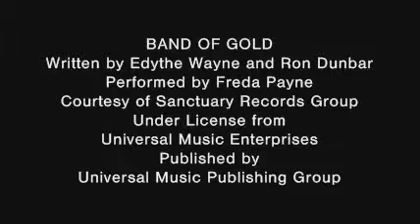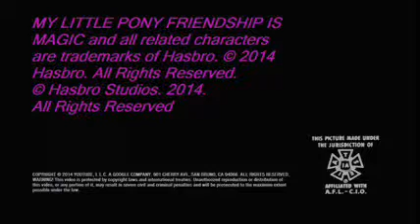[PMV] All That's Left is a Band of Gold for Rarity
Unauthorized copying, hiring, lending, public performance and broadcasting prohibited./MY LITTLE PONY: FRIENDSHIP IS MAGIC and all related characters are trademarks of Hasbro./© 2014 Hasbro./© Hasbro Studios 2014./All other rights property of their respective owners./Manufactured in the U.S.A./Distributed by YouTube, L.L.C./A Google Company/901 Cherry Ave./San Bruno, CA 94066.

Hello there. This is a Pony Music Video featuring Rarity. who takes pretty much the only part visible here.

Song I Used: "Band of Gold," written by Edythe Wayne and Ron Dunbar, performed by Freda Payne, courtesy of Sanctuary Music Group, under license from Universal Music Enterprises, published by Universal Music Publishing Group.

Song Appears In: The album of the same name, Studio Album No. 3 for Mrs. Payne. It can also be heard on the following compilation albums:

- The Best of Freda Payne (1972)
- Greatest Hits (1991)
- Lost in Love (2000)
- Band of Gold: The Best of Freda Payne (2000)
- Unhooked Generation: The Complete Invictus Recordings (2001)
- The Best of Freda Payne: Ten Best Series (2002)

Why I Used It: Doesn't that look like the perfect baroque soul song for her?

Context Used: Rarity performs the song alone (in fact, aside from a brief few seconds of Twilight Sparkle I left in, that's the only pony you see in the video) where she plays a recently married woman whose husband is incapable of loving her (even though he tried), resulting in the couple sleeping in separate rooms on their honeymoon, to her dismay. It would appear that the marriage ended in the husband's abandoning his bride, leaving her with no more than the titular 'band of gold' (and the dreams she invested in it). Controversial allusions to the husband either being impotent or gay have been suggested as the cause of the breakdown of the relationship.